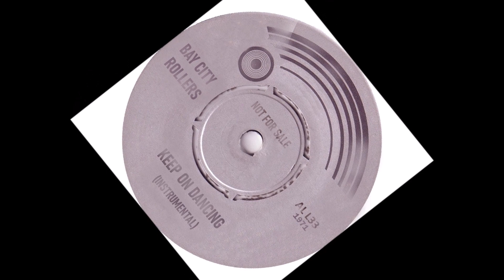INSTRUMENTAL - Keep On Dancing - Bay City Rollers - Original 1971 - Session Musicians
Nobby Clark'e vocals removed to create this wonderful instrumental, allegedly all instruments played by session musicians that sped the recording process up & keeping studio costs down at the same time.

Label created for youtube video display purposes only